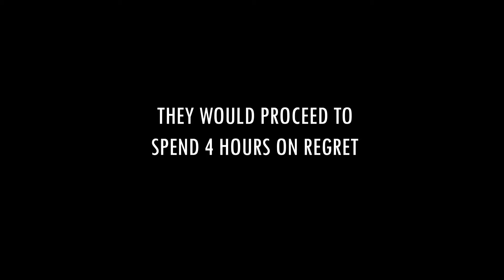"Going from MC to VC" | Halo 2: Anniversary [Part 5]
Can we make any more noise? Yes. Yes we can.
Billy and Connor hit the ground feet first and assault Delta Halo. Too bad for them that the Covenant have dispatched their most elite units: Jackal Snipers in the trees, speaking Vietnamese.